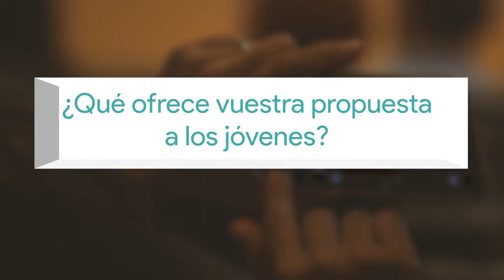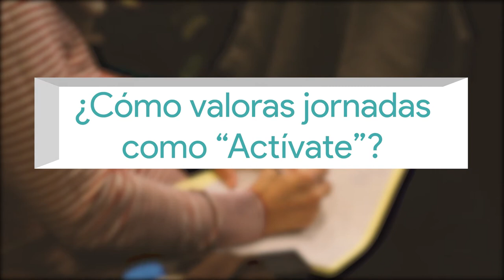Jornada Actívate 2019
Resumen de la "Jornada Actívate: retos de acompañamiento en las transiciones educativa y proyecto vital" en el Palacio Macaya de Barcelona. Una actividad organizada por la Fundación Ferrer Guardia en el marco del Proyecto Actívate.